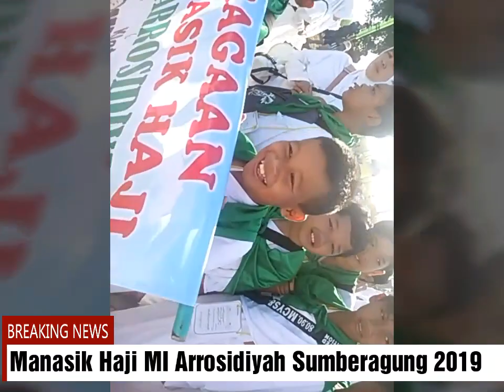Manasik Haji RA MI se kecamatan Rejotangan Tulungagung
MI Arrosidiyah RA Al Khodijah Sumberagung